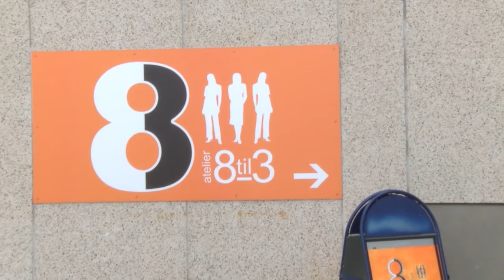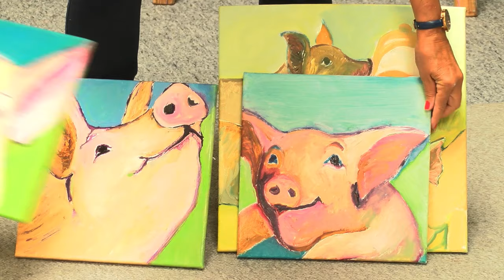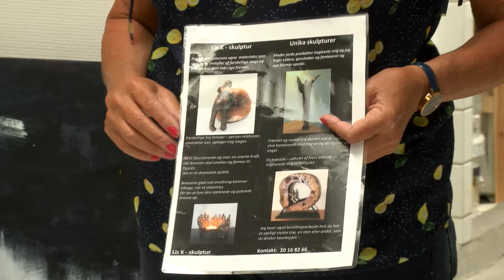Kunst og Kultur med billedkunstner Bithe Nissen Atelier 8 3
Billedkunstner Birthe Nissen holder til i atelie 8-3 som er en betegnelse for at de er 3 kunstnere og stedet ligger på Granhøjvej nr. 8, deraf Atelie 3-8. I denne udsendelse er det Birthe Nissens tur til at præsentere sin kunst.